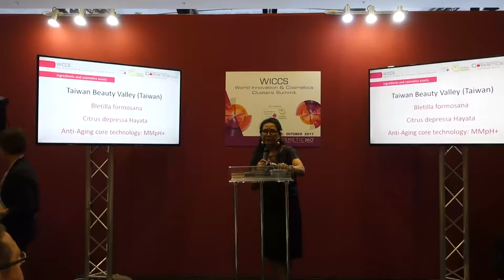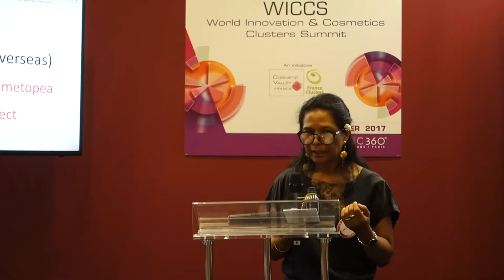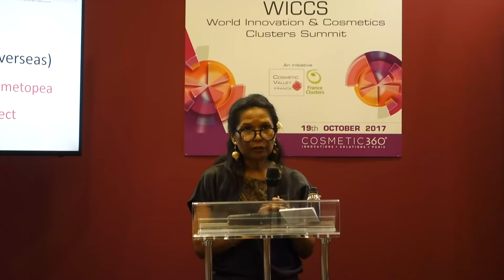Tahiti Fa’ahotu Aromatic, Medicinal and Cosmetopea Polynesian plants project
Cosmetopea concept aims to promote innovation in cosmetics by researching new ingredients and active substances of plant origin that could be added to the offer of raw materials already available. It proposes inventorying plants, cosmetic traditions and ancestral beauty rituals that have been passed on by word of mouth for centuries, and to compile and formalize the cosmetic virtues of the plants.

At the occasion of the annual meeting of the Cosmetics Clusters International Network (CCIN) 2017, participants made pitches on their local ingredient / cosmetics assets